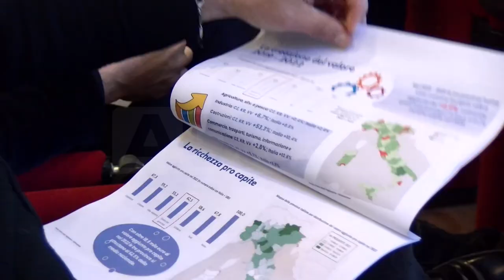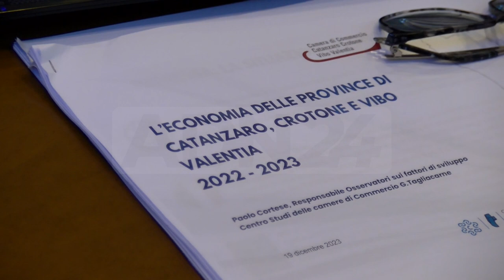Catanzaro | Presentazione del rapporto economico delle province